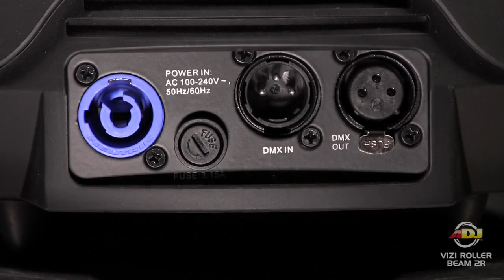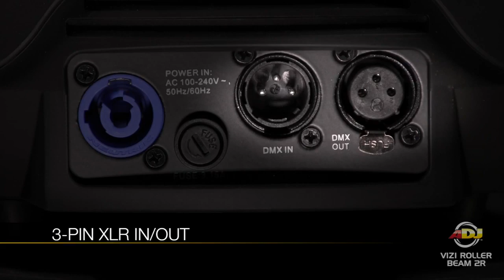ADJ Vizi Roller Beam 2R